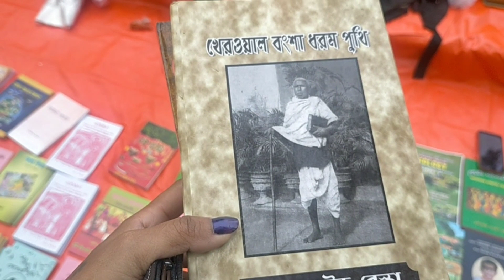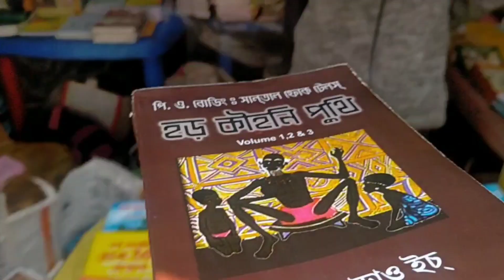||All India Santali Writers Association||Asansol Rabindra Bhavan Day-2||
All India santali writers 16th annual conference at Asansol.
Rabindra Bhavan
Paschim Bardhaman
West Bengal.

Pahil re God Johar Sanamko ge ☺️
Adi sarhao noya ing aa video nel lagit.